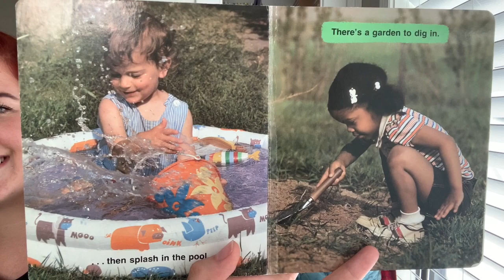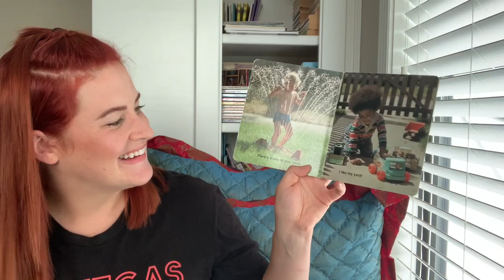Story-time with Jess - My Yard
There are so many wonderful things to do in your yard.